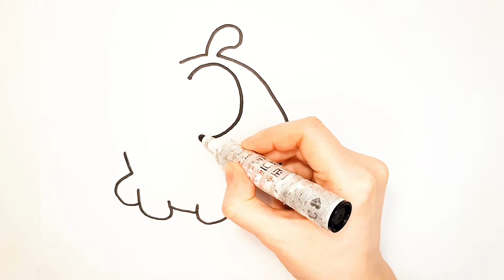Drawing and coloring for kids. How to draw Om nom. Cut the Rope. Learning colors.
We draw and color. Studying colors. How to draw Om nom. Cut the Rope.